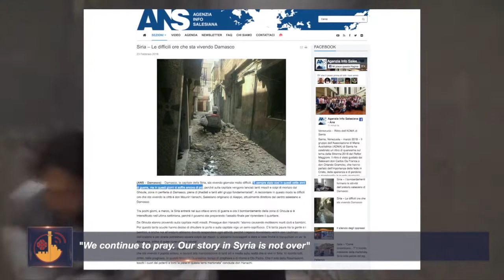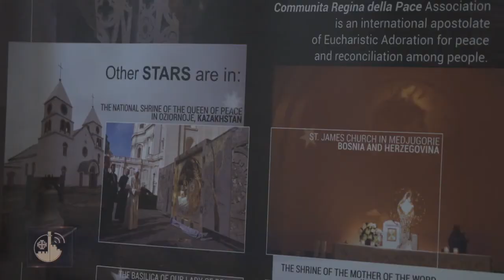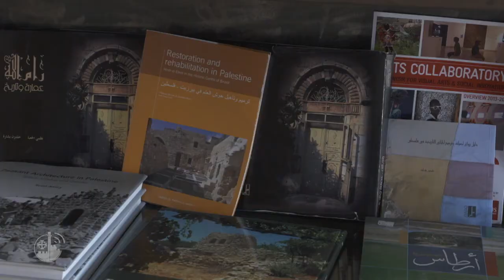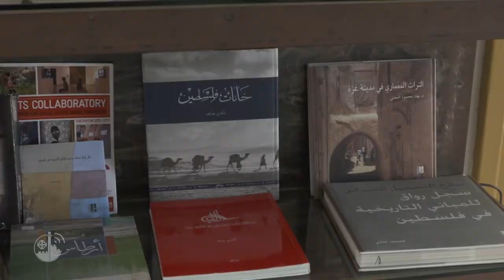Terra Santa News 09/03/2018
This week's Events: Lenten pilgrimage to Gethsemane, the voice of the Christians from Aleppo and Prayer for Peace in Syria, in the Middle East, in Jerusalem and in the Milk Grotto of Bethlehem. In closing, the recovery of historic buildings in Ramallah and the cooking school at Notre Dame College.